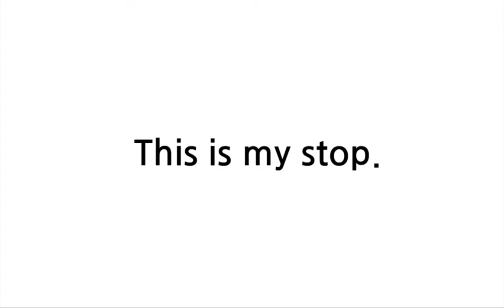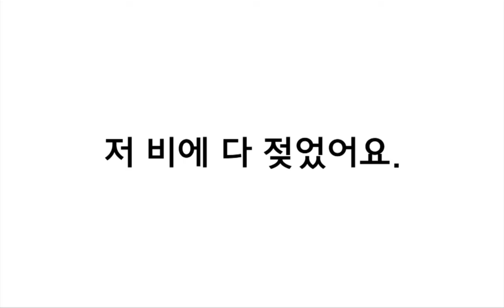배트면 영어회화 [기초훈련 6일]